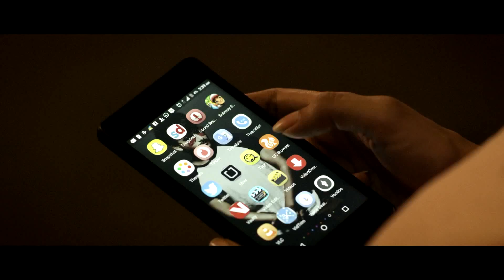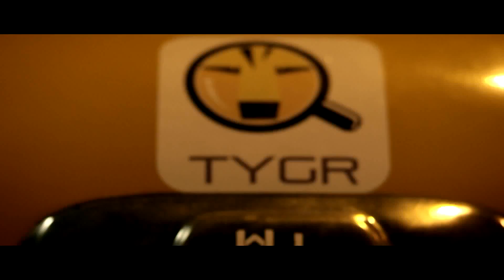Be safe with TYGR app